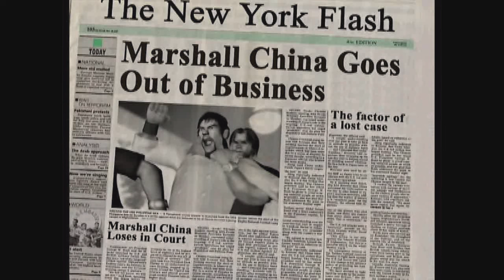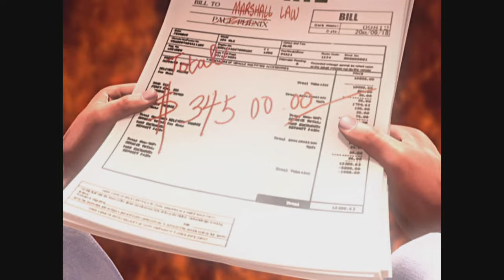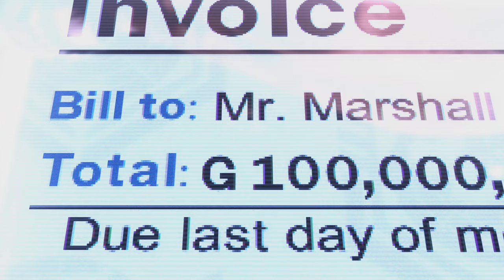Marshall Law & Forest Law All Ending Tekken 1 - 8 & Tag Tournament [4K]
Law has two ending one of them is son and father both have similar figure and behaviour even does close Paul also until next game haven't heard him since Tag Tournament 2.

Law also long series tekken 1 & 8 as well spin off Tag Tournament.